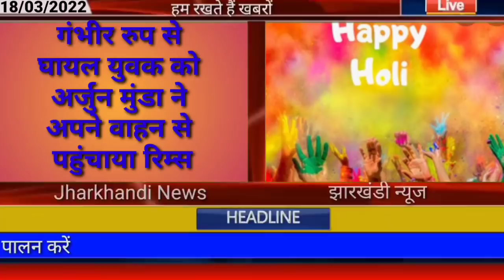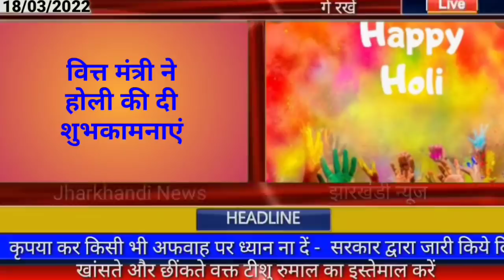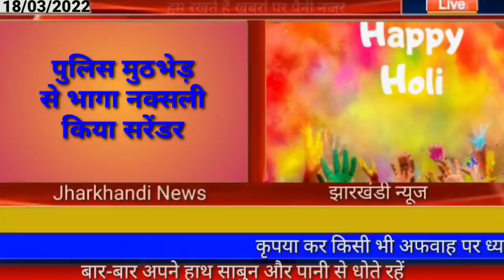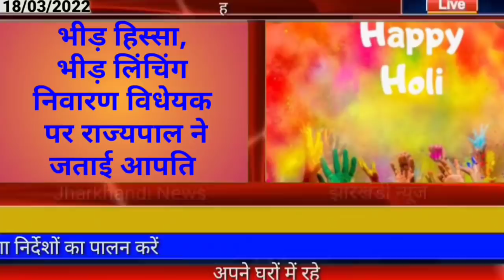आज 18 मार्च 2022 झारखंड की ताजा खबर।। Today Jharkhand News,Jharkhand Breaking News Holi News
2020, Jtet 2021, Jtet 2022, झारखंड शिक्षक बहाली, नियुक्ति 2020, नियुक्ति 2022